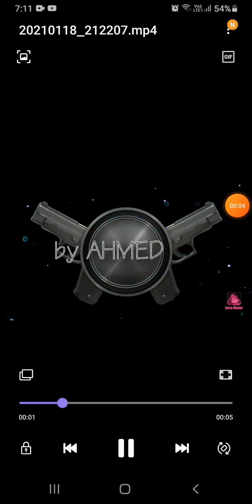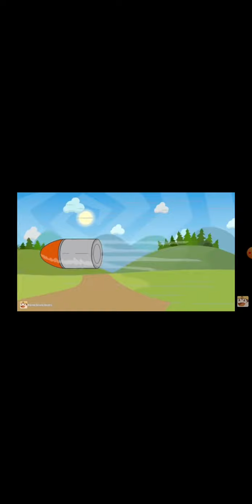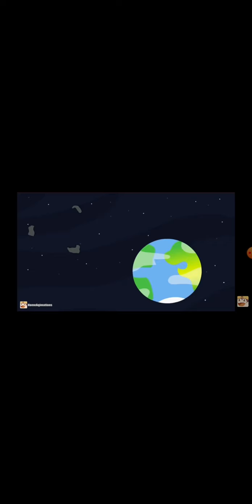tanks are fighting cartoon part 1